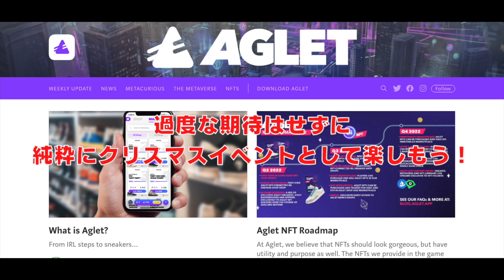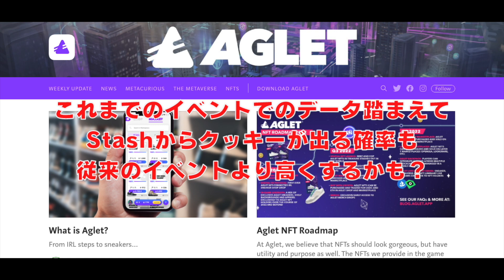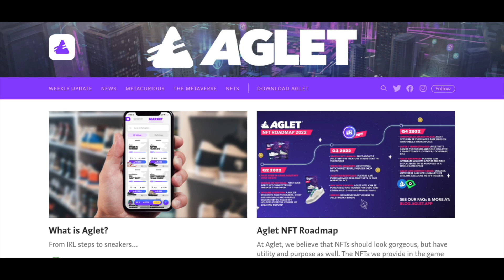【新イベント解説】Agletのクリスマスはクッキー？その謎解説します【Aglet】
まさかのクッキーが鍵となるクリスマスイベント。
10月のハロウィンイベントと同じくStashから手に入れるものであり、
かつマーケットで売買できないようなので実際に歩いて手に入れるしかありません。
その代わり、Stashからの出現率は従来のイベントよりも高めと予想します。

Agletをまだインストールしてない方はこちらから↓
Android

招待コード：JEVFOX
コードで1000ポイントもらえるのでぜひ